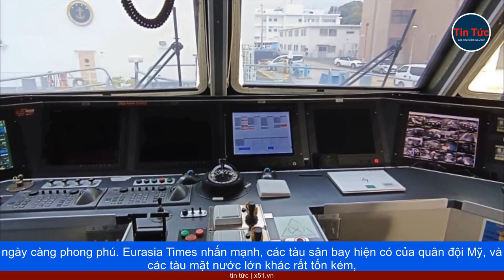2 TÀU TRONG 'HẠM ĐỘI MA' CỦA MỸ ĐẾN NHẬT BẢN ĐƯỢC CHO LÀ ĐỂ CHUẨN BỊ KẾ HOẠCH ĐỐI PHÓ TRUNG QUỐC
Việc hai tàu chiến không người lái, thuộc chương trình "Hạm đội ma" Mỹ, xuất hiện ở Nhật Bản, được cho là để chuẩn bị, cho kế hoạch đối phó với Trung Quốc.